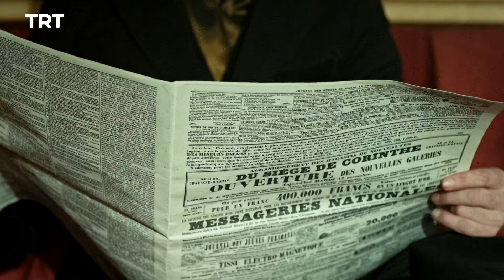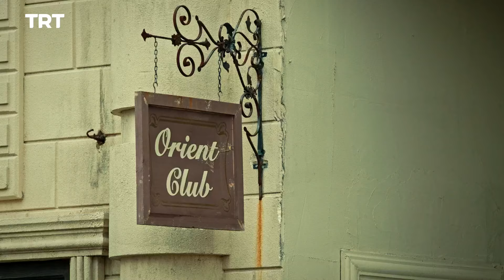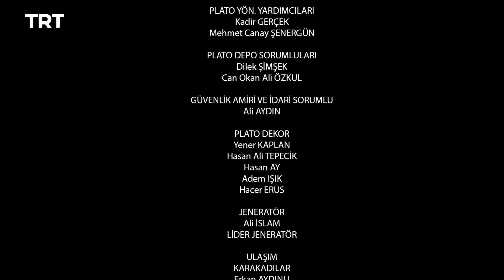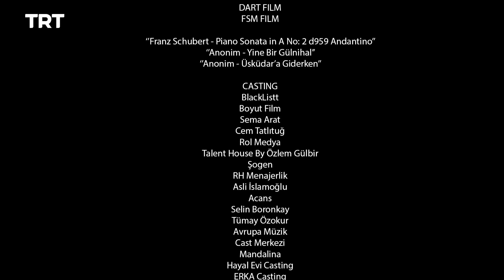Filinta Season 2 - Episode 24 (English subtitles)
Herr Sander offers Süreyya a proposal for a partnership, but Süreyya's old rival is behind the deal. Boris arrives home to a dangerous visitor.